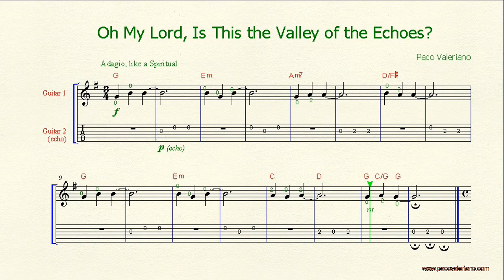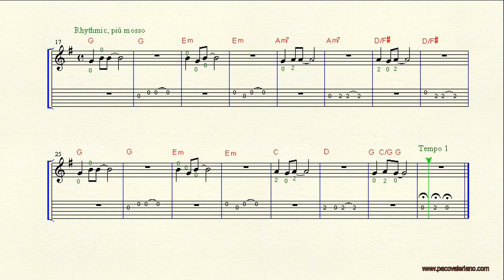Chamber Music # 43 "Oh My Lord, Is This..." by Paco Valeriano.Classical Guitar Pedagogy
"Oh My Lord, Is This the Valley of the Echoes? is a piece like a Gospel, "Oh, My Lord, Is This the Valley of thje Echoes" is a piece like a gospel, the first part is a prayer and the second a cheerful song full of hope. You can find score and parts for free

"Oh Señor, ¿Es este el Valle de los ecos?" es una pieza que imita un Gospel, la primera parte es como una plegaria y la segunda un canto lleno de gozo y esperanza. Puedes encontrar la partitura general y las partes

More information in English and in Spanish  /  Más información en inglés y en español:

Hello, I am Paco Valeriano and I present six series of videos:

Exergames: exercises and games to start playing the guitar and get to know its basic technical. There is an explanation of each one for free in my

GuitarTracks: exercises, studies and pieces  that you will find in my book "GuitarTracks", which offers a great progressive repertory to get started in classical guitar. These videos are one excel lent complement of the book.

Guiitar Games: exercises, studies and pieces  that you will find in my book "Guitar Gmes Suite". It is a set of proposals intended to remove the label to work the technique is boring. It suggests a way to approach the technical, expressive guitar elementary theoretical concepts guitar through games so that students can assimilate the naturally and thus integrate them into their basic learning.

Notebooks: exercises, studies and pieces  that you will find in my books "Guitar Notebooks 1, 2, & 3", three notebooks for the most young students to start on guitar.

Chamber Music: pieces for different formations of guitars of beginners to intermediate levels. You can get the sheet on my website.

Solos: studies and pieces for guitar that I have composed thinking to offer a repertory for intermediate or advanced-beginner level in a "modern"  style, adapting the classical guitar to the student of today. The guitar same old up to date. You can get the sheet on my website.

Hola, soy Paco Valeriano y os presento seis series de vídeos:

Exergames (Ejergos): ejercicios y juegos para empezar a tocar la guitarra y conocer su técnica básica. Hay una explicación de cada uno de ellos gratis en mi pàgina web.

GuitarTracks:  ejercicios, estudios y piezas que encontrarás en mi libro "GuitarTracks", que ofrece un gran repertorio progresivo para iniciarse en la guitarra clásica. Estos vídeos son un complemento más del libro.  Puedes comprarlo en mi web.

Guitar Games (Juegos de guitarra):  ejercicios, juegos, estudios y piezas que encontrarás en mi libro "Suite de guitarjuegos". Este libro es un conjunto de propuestas que pretende quitar la etiqueta que trabajar la técnica es aburrido. Plantea una manera de aproximarse a los conceptos técnicos, expresivos y teóricos elementales de la guitarra por medio de juegos para que el alumno los pueda asimilar de forma natural y así integrarlos en su aprendizaje básico. Puedes conseguirlo en mi web.

Notebooks (Cuadernos):  ejercicios, estudios y piezas que encontrarás en mi libro "Cuadernos de guitarra 1, 2 y 3", tres cuadernos para que los más pequeños se inicien en la guitarra. Puedes comprarlos en mi web.

Chamber Music (Música de cámara): obras para diferentes formaciones de guitarras de niveles de principiante a intermedio. Encontrarás las partituras están en mi web.

Solos: estudios y piezas para guitarra que he compuesto pensando en ofrecer un repertorio para nivel intermedio o principiante-avanzado con un estilo "moderno", adaptando  la guitarra clásica al alumno de hoy. La guitarra de siempre puesta al día. Encontrarás las partituras en mi web.